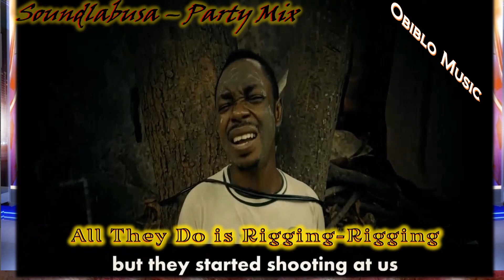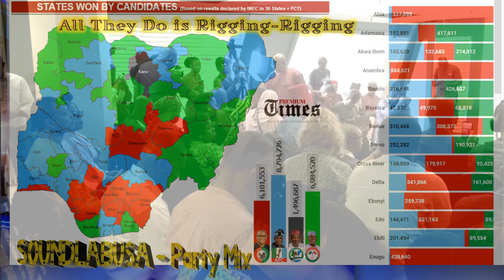Obiblo Mix I am a prisoner in my own land all they do is rigging Soundlabusa Party Mix 3 14 2023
Obiblo Music describe and present the current predicament of Nigerian Election  held on February 25th, 2023.